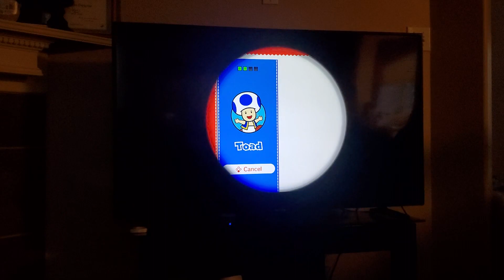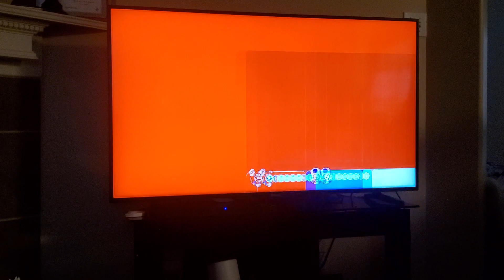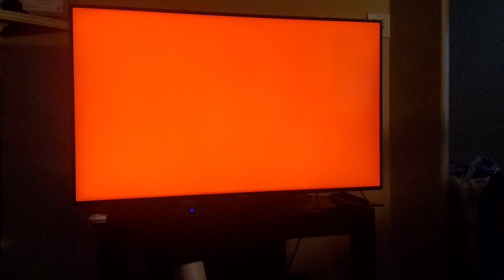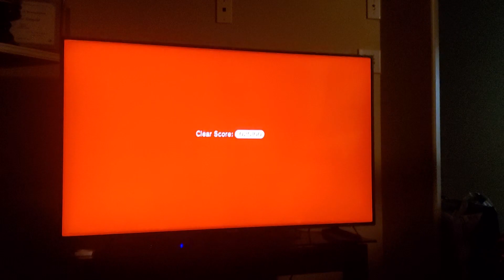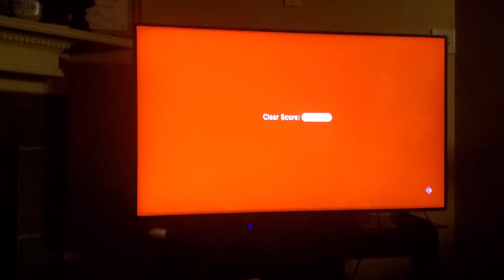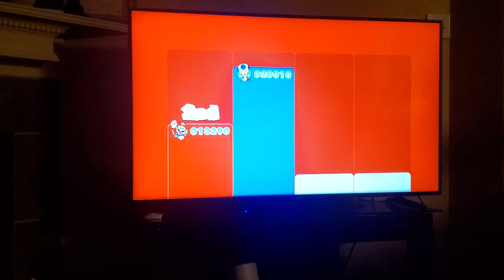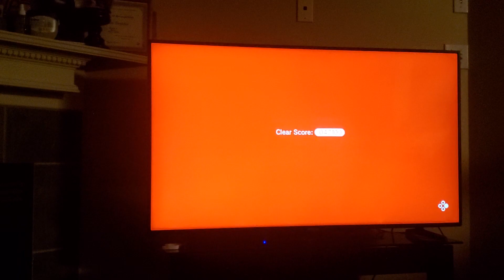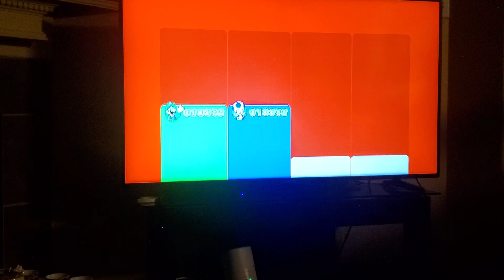MARKIS MARK TV CREW PLAYS SUPER MARIO 3D WORLD + BOWSER'S FURY! | PT. 6